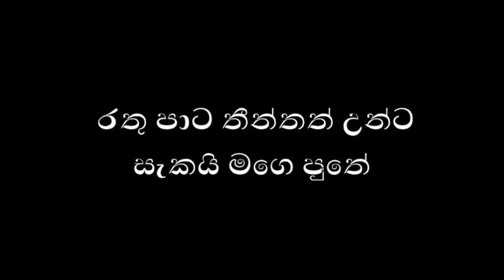Tana mal vila kollek Vichara - රතු පාට තීන්තත් උන්ට සැකයි මගෙ පුතේ - Priyantha Gunarathna- 04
Trans National Solidarity for Socialism (TNSS)
A production of Art and Literature.